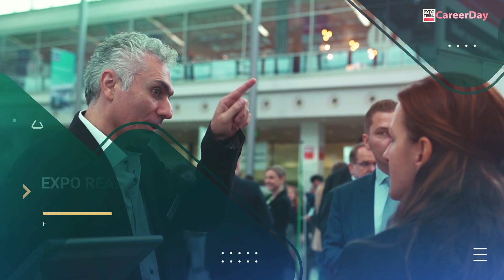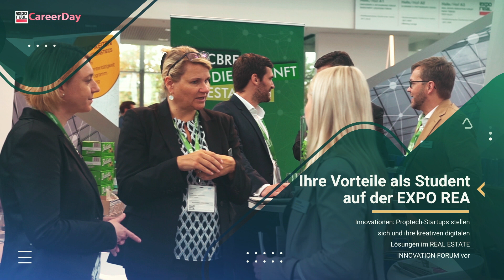Lanizmedia - Kreative und internationale Agentur für Filmproduktionen und Videoproduktionen München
Lanizmedia - Film- und Videoproduktion mit Sitz in München. Egal, ob Imagefilm, Werbefilm, Reportage, Dokumentation oder Animation – wir helfen gerne weiter. In professionellen Beratungsgesprächen erkennen wir Ihre Wünsche und erarbeiten Ideen, um diese optimal umzusetzen.